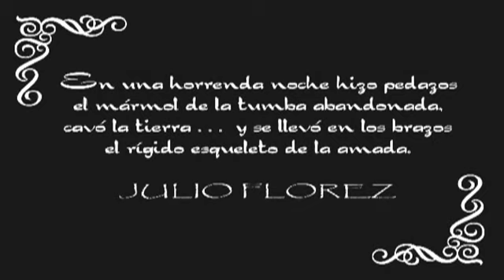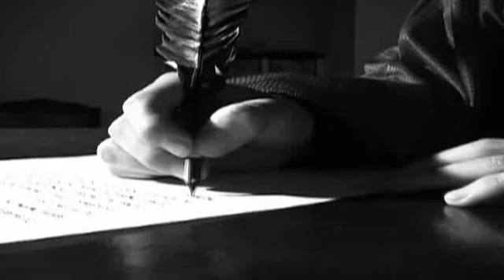SOCAVON - POETA EN LLAMAS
Primer video   de la banda Tunjana de Death metal SOCAVON. Grabado en el Puente de Boyacá, y la casa del Fundador en Tunja.